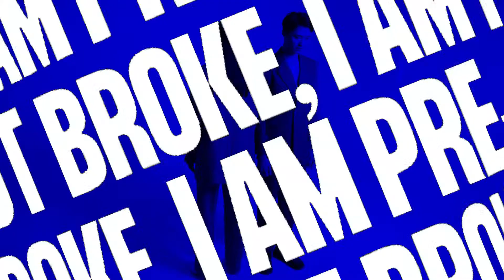MORAL / forward --- @studiomoral Fall-Winter 2019 in Collaboration with FORWARD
@studiomoral FW 19-20 special project @forward.mv ——
Creative Director for Fashion @andandika
Photography @fitoadijaya
Digital Imaging @topherkoper
Fashion Styling @walktalkdress
Fashion Assistant @ecchiiee
Make-up @kusumawardhany of @tintandlips
Model @larasekar of @nativemodels.id & @han_chandra of @studio47id
Graphic @aryputra_ ——
Runway presentation ANFA2019 by @bazaarindonesia at @plazaindonesia Fashion Week, Thursday- March 21st, 2019.